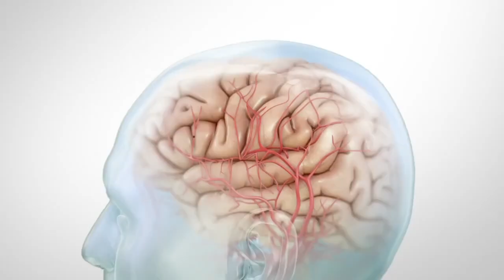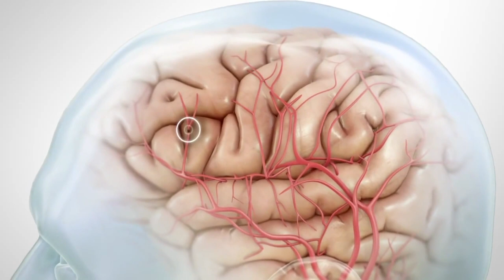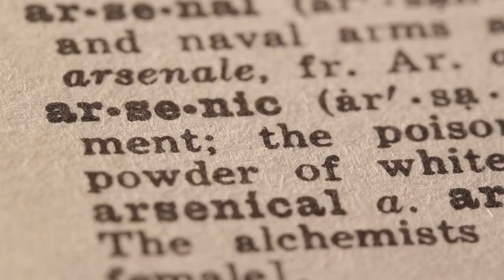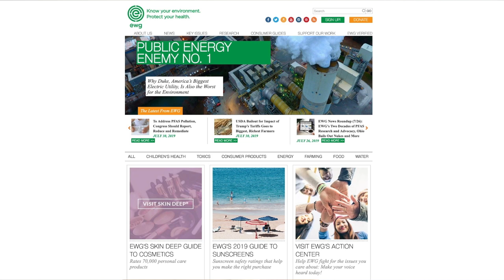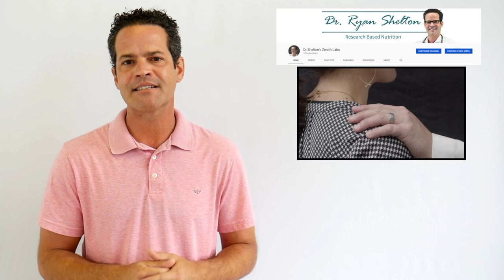Heavy Metal Toxicity Symptoms Doctor's Advice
In this video Dr. Ryan Shelton shares about the health consequences of heavy metal toxicity. Watch this video to learn about the top 5 toxins and how they affect your body.